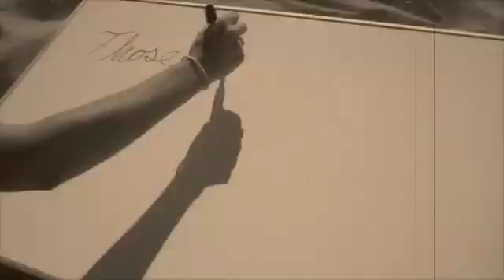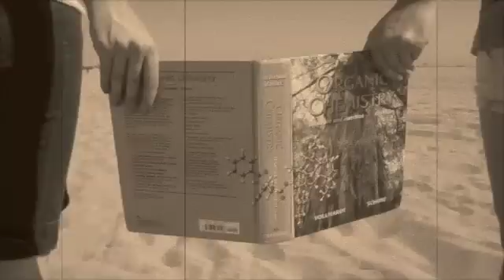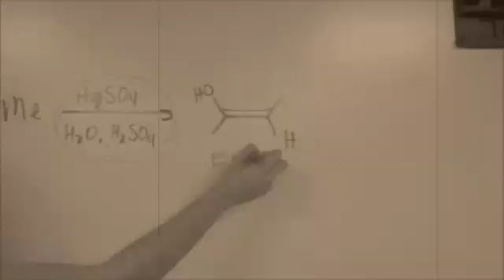"Spring of 2012"-Lords of O-Chem 14D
Lyrics:

I got my first real model kit
Made a cyclohexa-nol
Did problems 'til my fingers bled
Was the spring of 20-12

Me and some guys learned retro
Used heat and we made alkenes
Add an H, don't use hydration
Shoulda known, you'd never get far
Oh when I look back now
Hydroboration worked much better

And if I had the choice
Yeah I'd always want to epoxidate it.
Those were the best days of my life.

Ain't no use in complainin'
When you got synthesis to do.

Spent my nights backside attacking
And that's when I bonded you!

Waiting to do SN2
You told me to invert stereocenters
Oh and when you held my hand
Vollhardt I kinda grew to love you!

Oh yeah
Back in the spring of 2012

Man we were killin' alkyne
Yeah, we were jammin' in H's
We needed aldehyde
I guess enols can't last forever, forever, no

So we have tautomerizAtion
Look at everything that makes ketone
Sometimes when I add mercury sulfate
Think about what could go wrong

Strollin through the middle earth
Gargdalf said we would search forever
Oh and when we found benzene
I knew that it was now or never

Oh yeah
Back in the spring of 20-12
Me and my Vollhardt in 20-12, oh